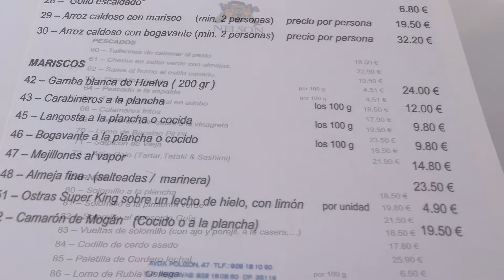REST. NELSON (Agüimes, Gran Canaria)